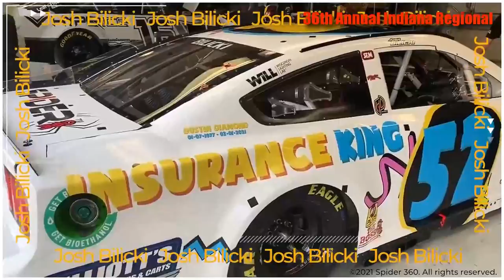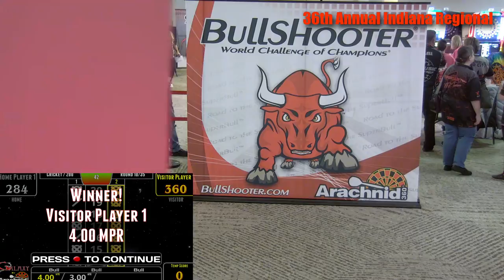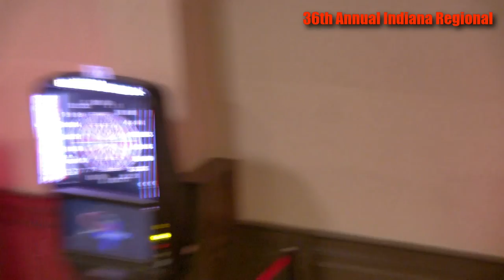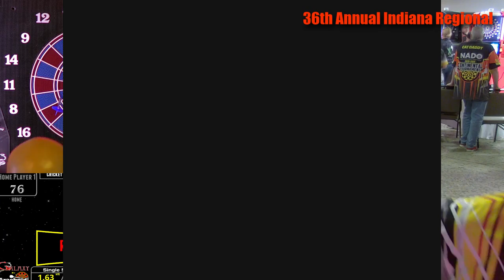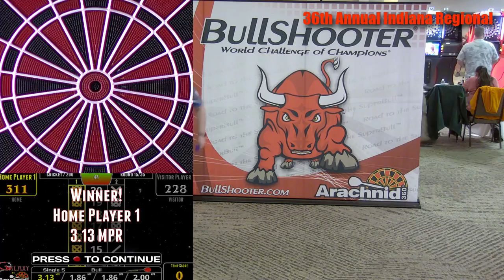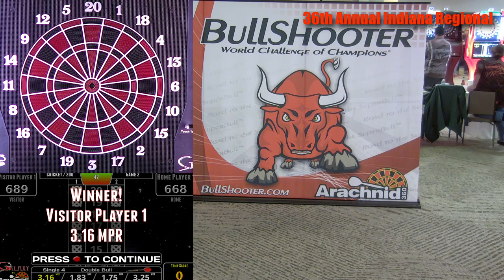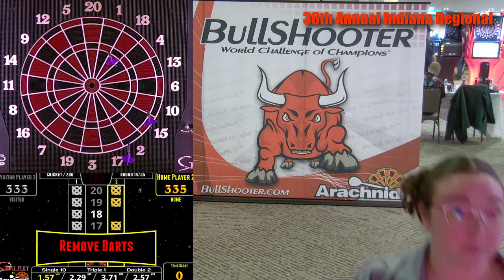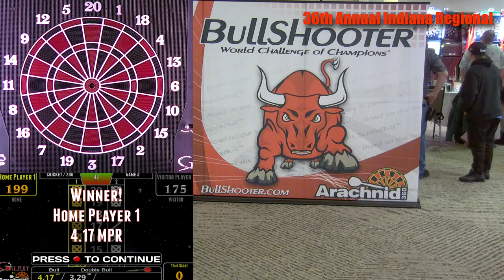Sunday BullPen action from the Indiana Regional 2022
Pro Cricket Singles, Women's Doubles Combo, & Men's Cricket Singles